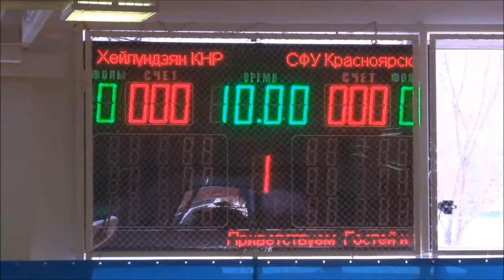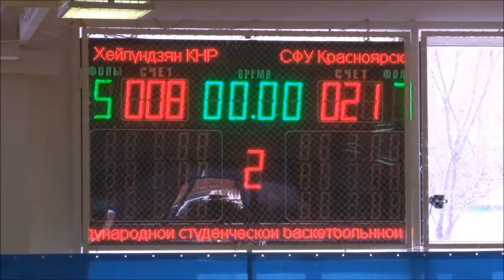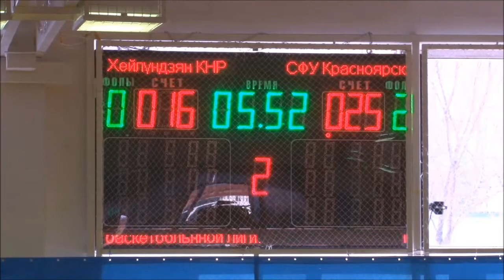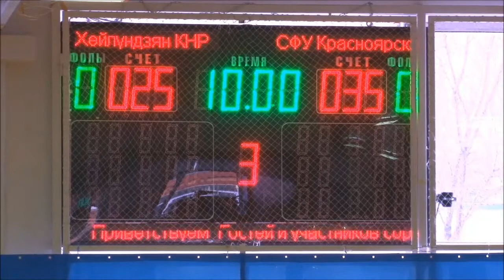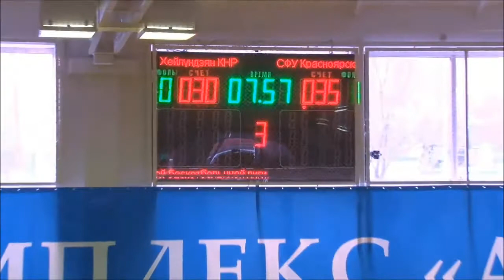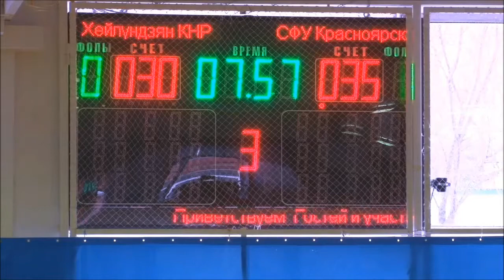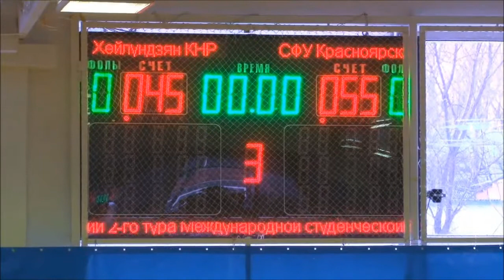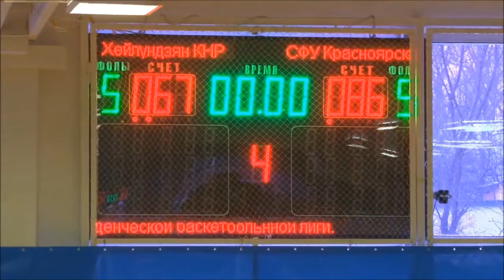ЦЗИЛИНЬ (КНР) vs СФУ (Красноярск) 30.01.2013